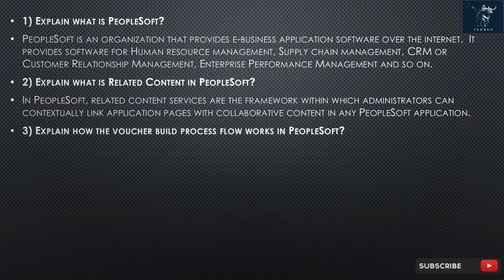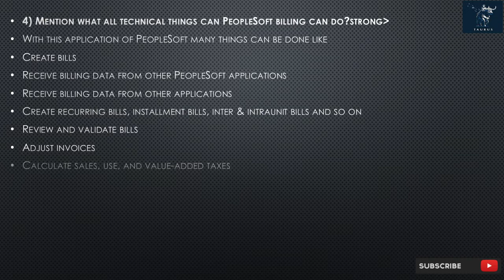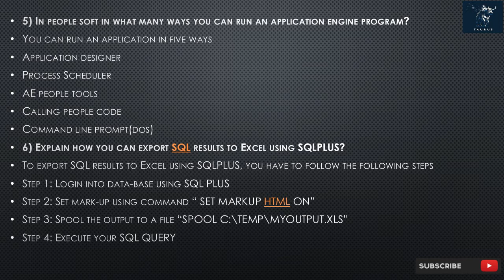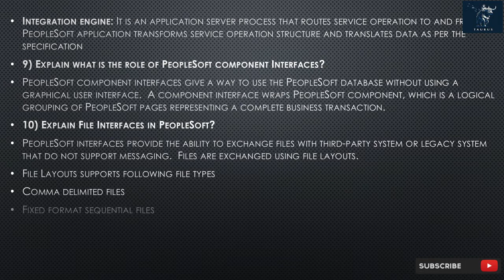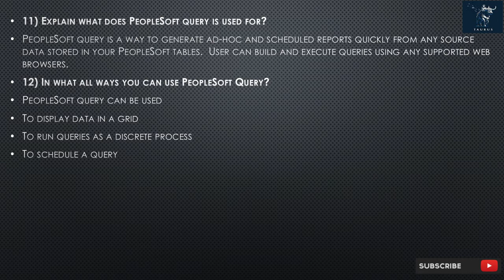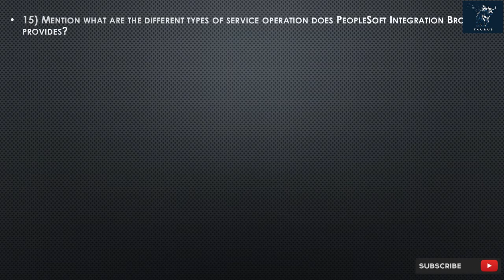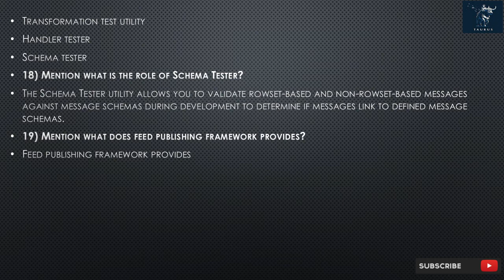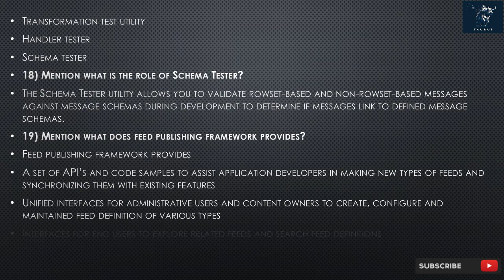PeopleSoft Interview | Top 20 Q&A | for fresh & experience candidates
Unlock your career potential with our PeopleSoft Interview Q&A! Whether you're a fresh graduate or an experienced professional, this video provides valuable insights to help you excel in your PeopleSoft interview. Our experts tackle the top 20 questions, covering the essentials you need to know. From technical queries to behavioral assessments, you'll be well-prepared to secure your dream job. Don't miss this opportunity to boost your PeopleSoft interview success!

Top 20 PeopleSoft Interview Questions and Answers :

1) What is PeopleSoft?
2) Explain what is Related Content in PeopleSoft?
3) Mention what all technical things can PeopleSoft billing can do? strong ?
4) Explain how the voucher build process flow works in PeopleSoft?
5) In people soft in what many ways you can run an application engine program?
6) Explain how you can export SQL results to Excel using SQLPLUS?
7) Explain what is People Soft integration broker?
8) Mention what are the two important components of PeopleSoft integration broker?
9) Explain what is the role of PeopleSoft component Interfaces?
10) Explain File Interfaces in PeopleSoft?
11) Explain what does PeopleSoft query is used for?
12) In what all ways you can use PeopleSoft Query?
13) Explain what is the use of Publish Utility in PeopleSoft?
14) Mention what is PeopleSoft Multi-Channel framework?
15) Mention what are the different types of service operation does PeopleSoft Integration Broker provides?
16) Mention where you can add a value to the underlying table in PeopleSoft?
17) Mention what are the tools are provided by PeopleSoft for testing your integration development?
18) Mention what is the role of Schema Tester?
19) Mention what does feed publishing framework provides?
20) Explain in what ways you can create exceptions in PeopleSoft?